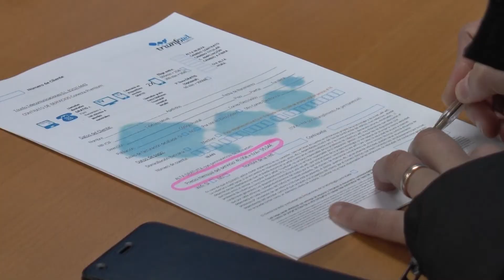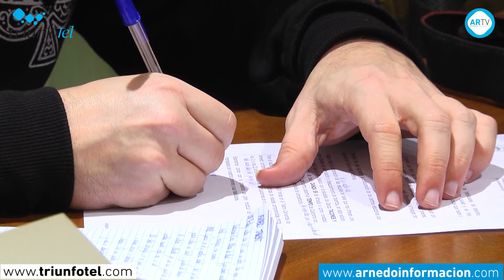II Arnedo Talent el 3 de febrero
Este próximo sábado 3 de febrero el talento se subirá al escenario del Teatro Cervantes, gracias a la segunda edición de Arnedo Talent. Una iniciativa enmarcada en el programa de actividades del plan municipal de drogodependencias del ayuntamiento de Arnedo, que busca ilusionar y hacer visible las habilidades de los jóvenes de la comarca arnedana. 17 actuaciones de baile, canto, fotografía, dibujo o free style football protagonizarán este variado y ameno espectáculo que presentará el karateca, campeón del mundo, Óscar Martínez de Quel.